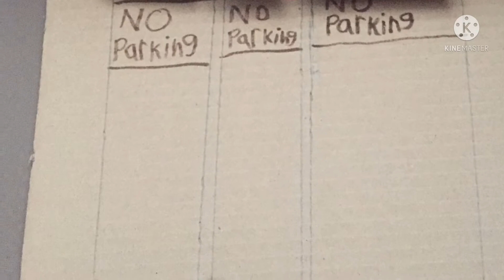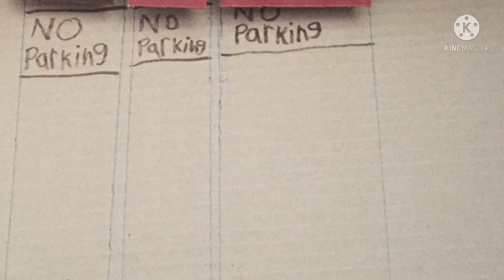Station Square vol. Fire Department responds to Two Calls